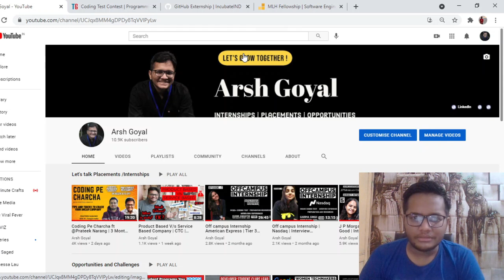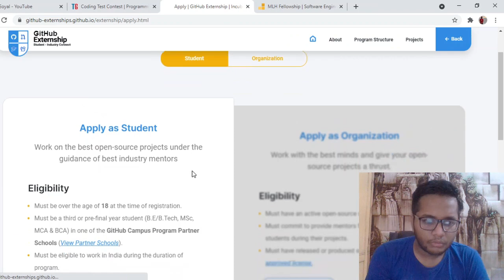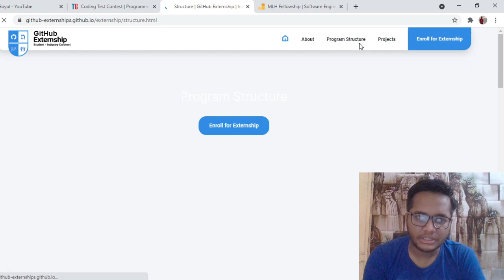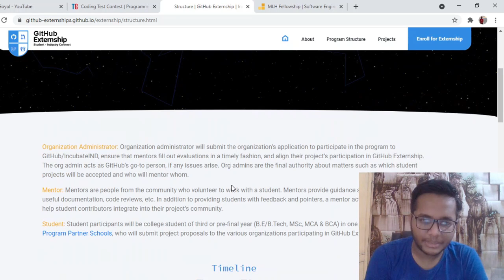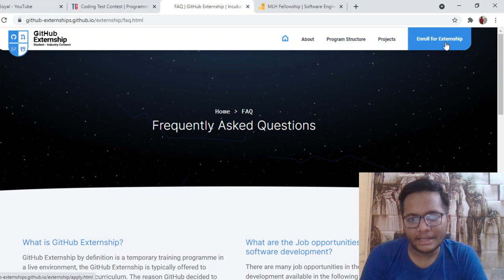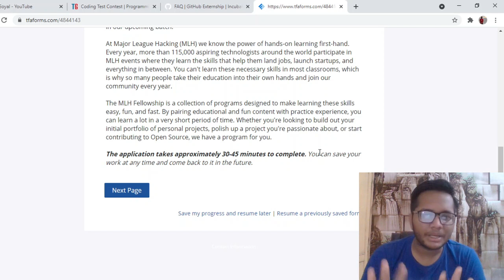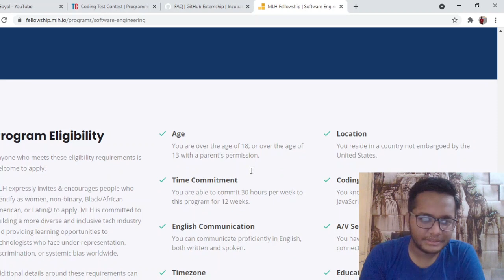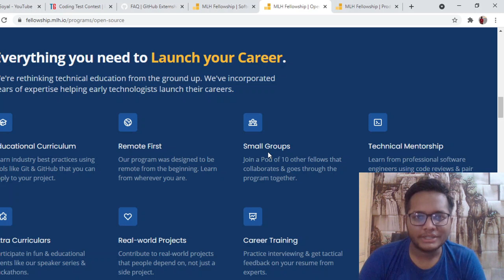MLH Fellowship and Github Externship | Mentorship Program | All eligible | Apply Today | Stipend 💰💰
Hi Everyone ,

In this video I have discussed two amazing programmes for students who are looking out for Internships in Summer this time :

1. TechGig Code Gladiators
Eligibility : All Eligible : 1st , 2nd ,3rd , 4th Year
Internship and Full Time Opportunities + Cash Prizes

2. MLH Fellowship
Eligibility : All Eligible (1st Year, 2nd year ,3rd year)
Tracks : Open Source
               Software Engineering Track
               Production Engineering Track (Facebook)
Stipend : Upto $ 5000 (as per previous batches)

3. Github Externship
Eligibility : Pre-Final Year Students (3rd Year currently)
Duration : 3 Months
Stipend : Rs . 30,000